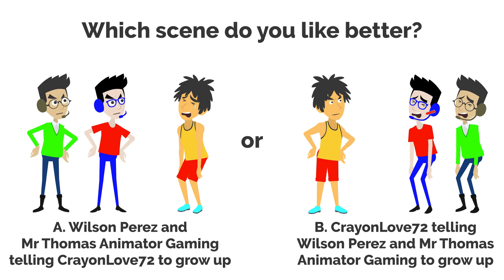Which Scene Do You Like Better? #4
Which of these scenes do you like better?

A. Wilson Perez and Mr Thomas Animator Gaming telling CrayonLove72 to grow up
B. CrayonLove72 telling Wilson Perez and Mr Thomas Animator Gaming to grow up

Give out your honest answer in the comments!

For me, I would go with A, because Wilson and Mr Thomas Animator Gaming are pretty good users, and CrayonLove72 is an actual criminal, who's now getting terminated in a day or two, thank god!